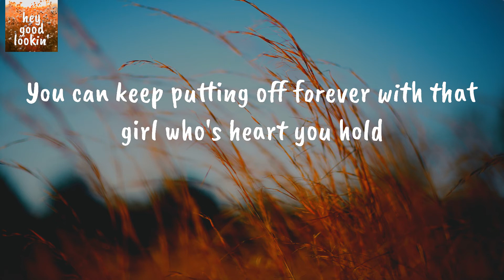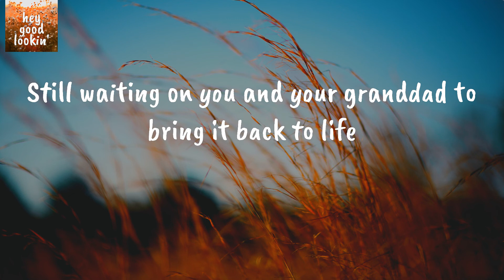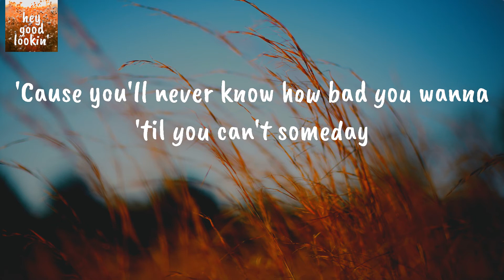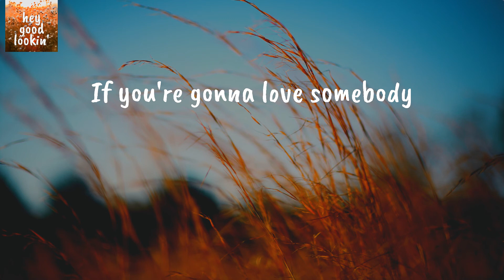'Til You Can't - Cody Johnson (Lyrics)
Cody Johnson 'Til You Can't
Cody Johnson 'Til You Can't Lyrics